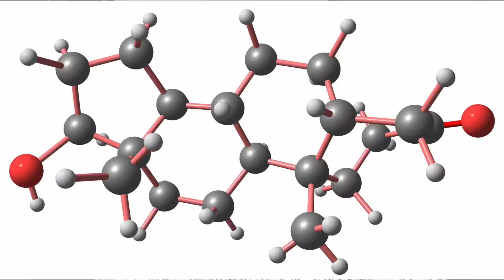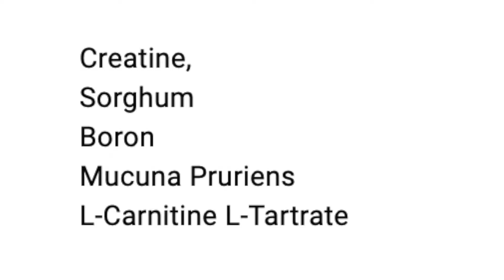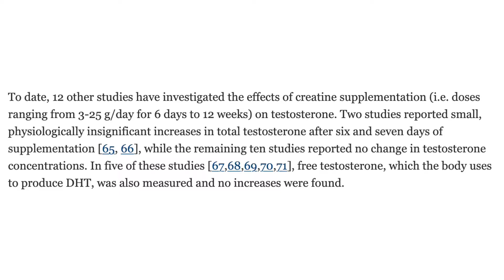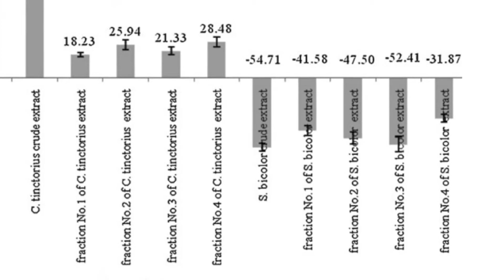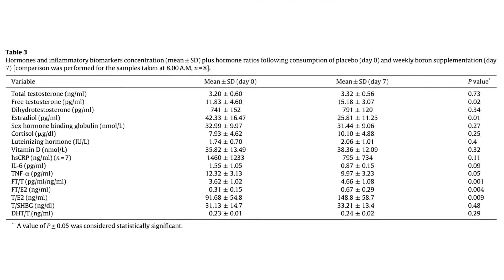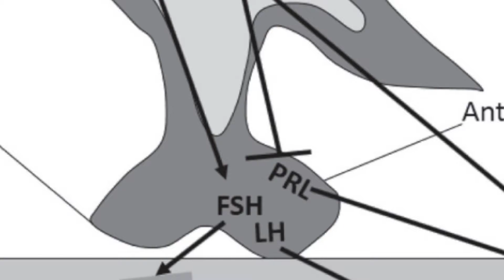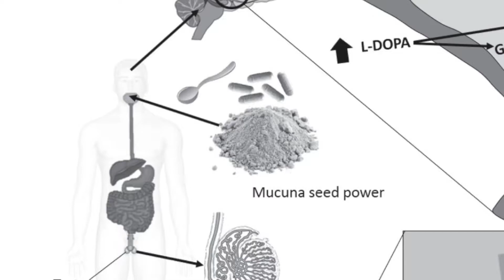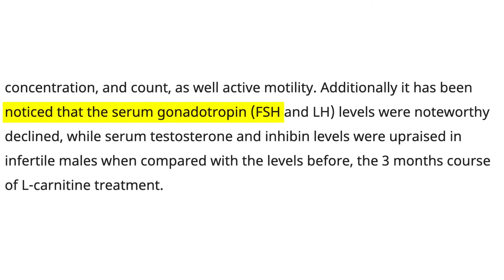Redhead Nerd Talks Beard Supplements That ACTUALLY Work! (Scientific Supplements for Beard Growth)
I speak about beard supplements that actually work in today's video, in response to Ego Killer who asked about 5 scientific supplements that might help increase beard growth and dihydrotestosterone.

Fitness Science.